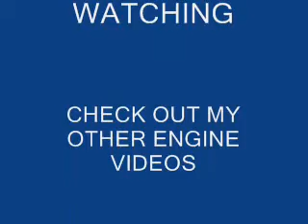midequip mixer-lister petter start.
this is me starting our midequip mixer with lister-petter deisel engine.